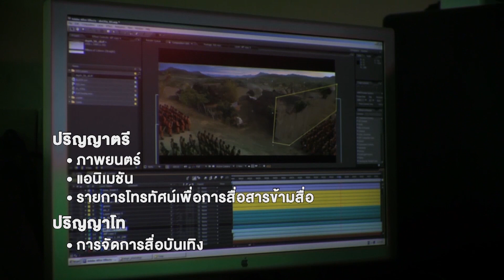ห้องเรียนการแสดง @Home Ep.10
อยู่บ้าน "หยุดเชื้อเพื่อชาติ"
แต่การเรียนรู้ทักษะใหม่ๆ จะไม่หยุดไปด้วย
ขอเชิญมาเพิ่มพูนความรู้เกี่ยวกับการแสดงละครโทรทัศน์ขั้นพื้นฐานไปกับ "ห้องเรียนการแสดง @Home" โดยครูน้องพรสุดา ต่ายเนาว์คง ครูใหญ่ของกันตนา เทรนนิ่ง เซ็นเตอร์ ที่จะมาสอนออนไลน์กันถึงที่บ้าน

ห้องเรียนการแสดง @Home มี 20 Ep.
ออนไลน์ทุกวัน เวลา 16.00 น.
เริ่ม Ep. แรกวันที่ 1 เมษายน 2563
ทาง
- เว็บไซต์สถาบันกันตนา ที่
- เฟซบุ๊กแฟนเพจ Kantana Institute ที่
- เฟซบุ๊กแฟนเพจ Kantana Training Center ที่

ไลน์ไอดี KantanaTraining

สนใจสมัครเข้าเรียนสถาบันกันตนา ติดต่อ